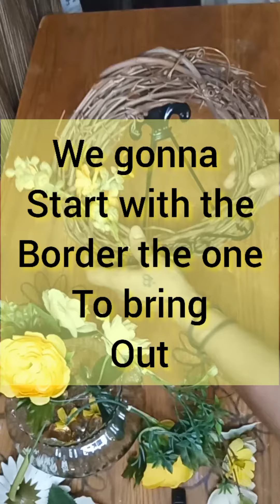Spring Floral Wreath/Caldera Creative Creations